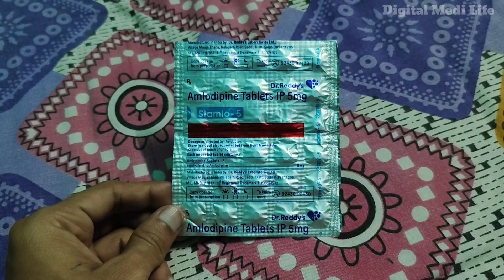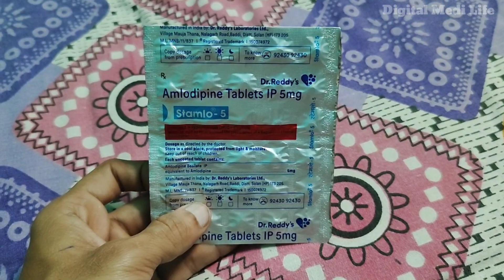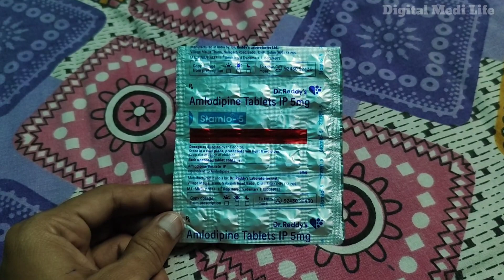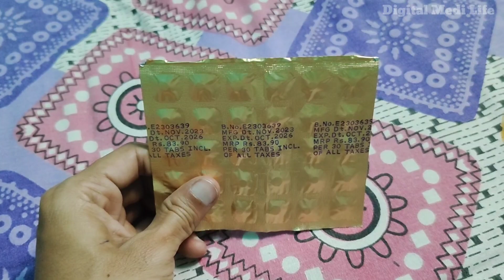Stamlo 5mg Tablet ! Amlodipine 5mg ! High Blood pressure ! Side Effects ! Benefits